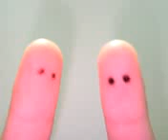ギャングスター・プランナー ネフィリム027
planned by すずきあきゆき